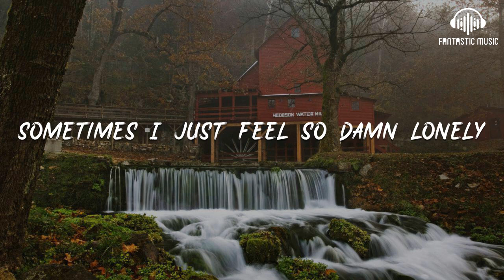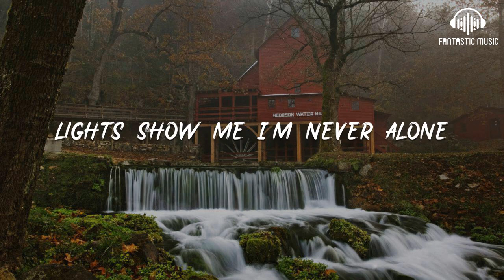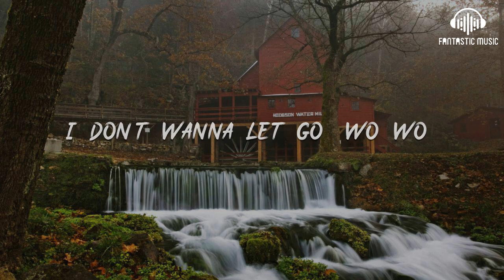Bobby - Lights [lyric]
Lights

00:10 Putting all your lights on
00:11 Now you’re putting all your lights on
00:13 Just for me
00:15 (cuz) I’m afraid of everything
00:19 Putting all your lights on
00:21 Now you’re putting all your lights on
00:22 It could be
00:25 Maybe it’s afraid of me
00:28 Sometimes I just feel so damn lonely
00:33 Lights show me I’m never alone
00:37 Every time I look at you baby
00:42 I just think I died and came home
00:47 I don’t wanna let go (wo wo)
00:49 I just wanna wake up (with you)
00:52 You make your bed I make it better
00:56 I don’t wanna let go (wo wo)
00:58 I just wanna run off (with you)
01:02 We could do it all together, but
01:05 I could stay here and do nothing with you
01:17 Putting all your lights on
01:18 Now you’re putting all your lights on
01:20 Finally
01:22 Now it’s only you and me
01:26 Putting all your lights on
01:28 Now you’re putting all your lights on I can see
01:32 This is where I wanna be
01:35 Sometimes I just feel so damn lonely
01:40 Lights show me I’m never alone
01:45 Every time I look at you baby
01:49 I just think I died and came home
01:54 I don’t wanna let go (wo wo)
01:56 I just wanna wake up (with you)
01:59 You make your bed I make it better
02:03 I don’t wanna let go (wo wo)
02:06 I just wanna run off (with you)
02:09 We could do it all together, but
02:12 I could stay here and do nothing with you
02:23 Put your lights on
02:26 Put your lights on
02:28 Put your lights on
02:33 Put your lights on
02:35 Put your lights on
02:38 Put your lights on
02:42 I don’t wanna let go (wo wo)
02:44 I just wanna wake up (with you)
02:47 You make your bed I make it better
02:51 I don’t wanna let go (wo wo)
02:54 I just wanna run off (with you)
02:57 We could do it all together, but
03:00 I could stay here and do nothing with you